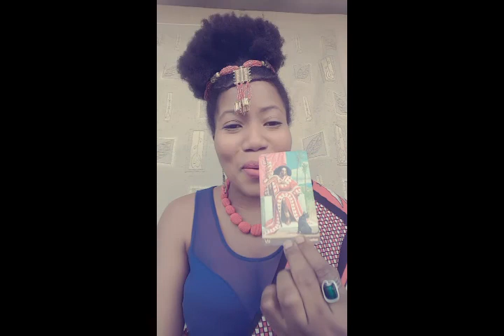Retour sur la nouvelle lune dU 8 aout lion's gate Sekhmet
Comprendre ce que la nouvelle lune de la nouvelle année 6258 nous a apporté.
Pour obtenir ta lecture personnelle, voici le lien direct :
 Nos autres services/produits issues de la science ancestrale qui ont fait leur preuve depuis des millénaires